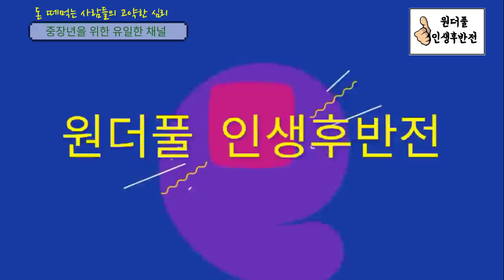돈 떼먹는 사람들의 고약한 심리 - 원더풀 인생후반전